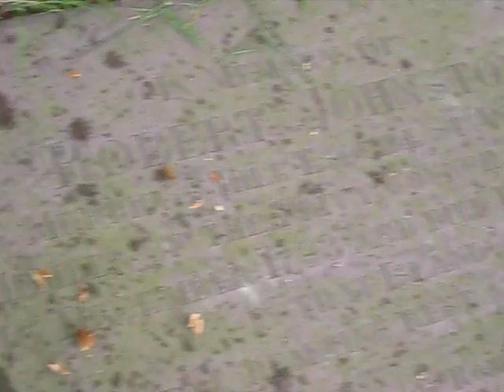Sudden Downpour at Trinity Churchyard, Newport, Rhode Island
A walk in the colonial churchyard at Newport's Trinity Church is interrupted by a sudden downpour. Shelter is taken under an ancient tree as the rain falls heavily for a short time. This video is a quick look around the graveyard from its only dry outpost.